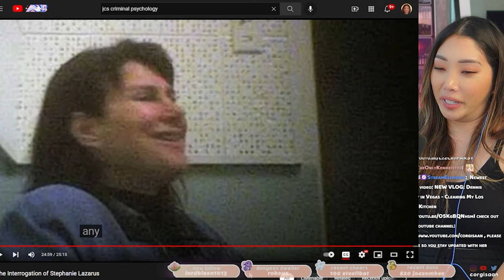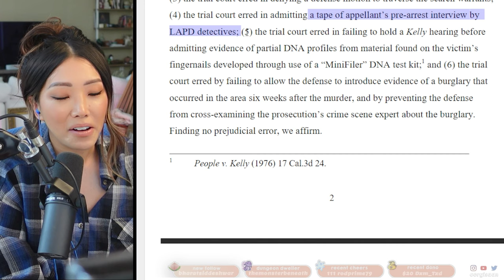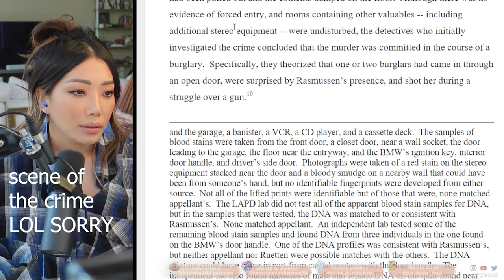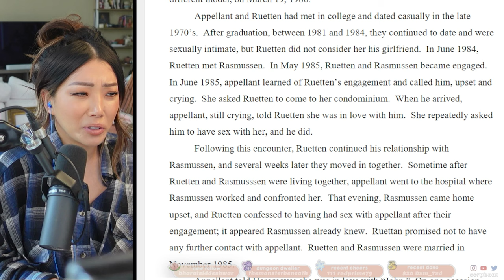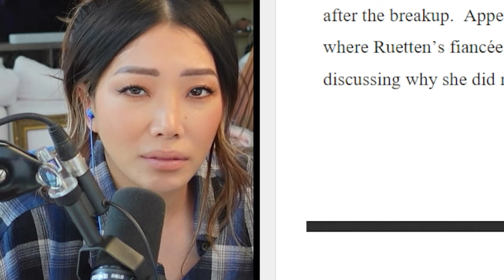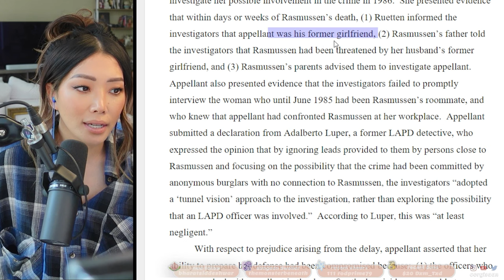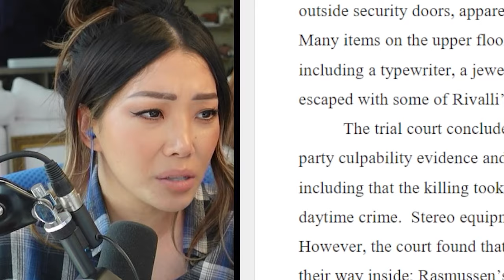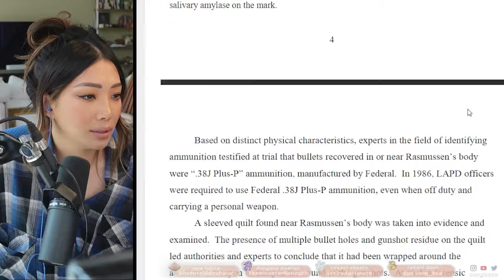Stephanie Lazarus Keeps Losing...After Trial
Stephanie is denied overturning her verdict.